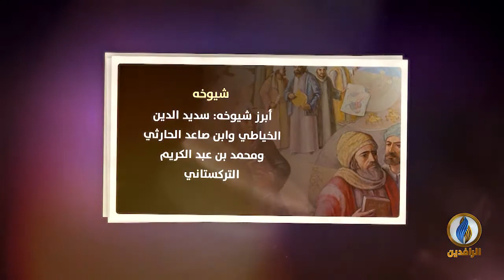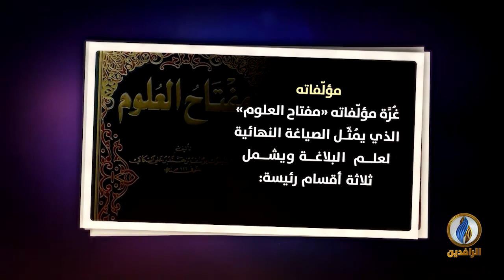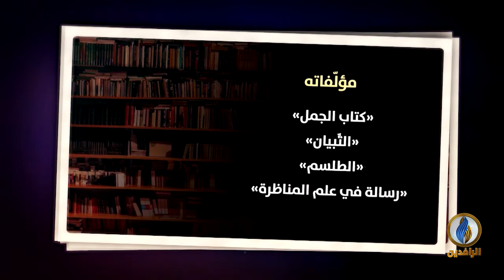لسان_العرب | سيرة عالم - السَّكّاكِيّ - صاحب مفتاح العلوم